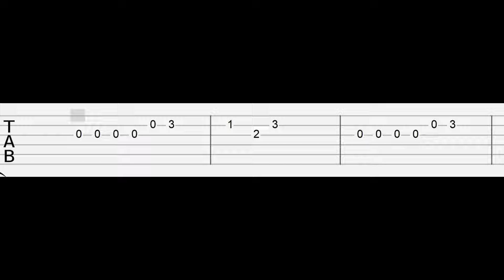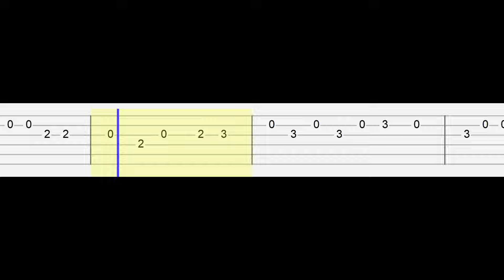Steamboat Willie - Public Domain Mickey Song (Easy Guitar Tabs Tutorial)